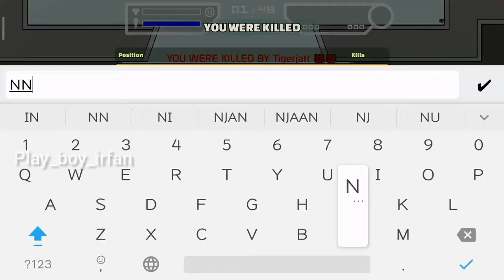mini milita_easy_laval_up_0 to 55_laval up_easy